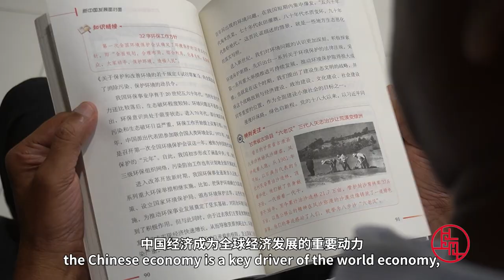China through the eyes of Jaya, a manager from Shanghai Tunnel Engineering in Singapore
Jaya started his career in Singapore in 1996 after emigrating from Sri Lanka, and in 2012, he joined a Chinese company, Shanghai Tunnel Engineering (Singapore) Pte Ltd. In Jaya's view, the construction of these public projects will both greatly help local suppliers to carry out their business and continue to drive employment in Singapore. At the same time, the completion of public projects also contributes to the improvement of Singapore's transportation system and the development of the country's economy.